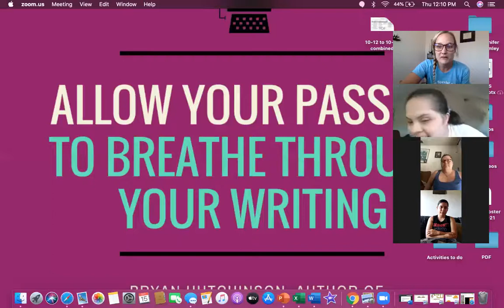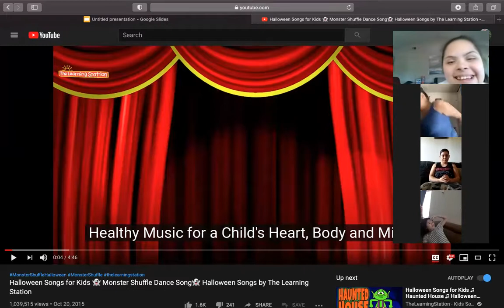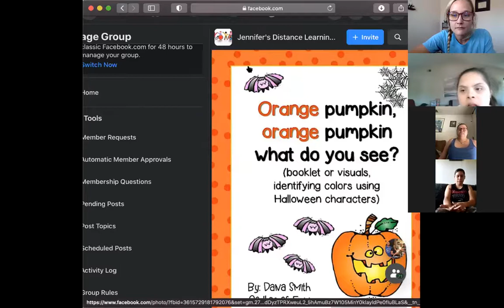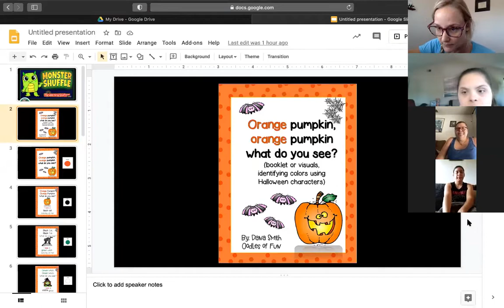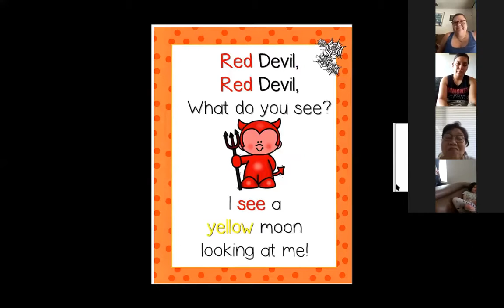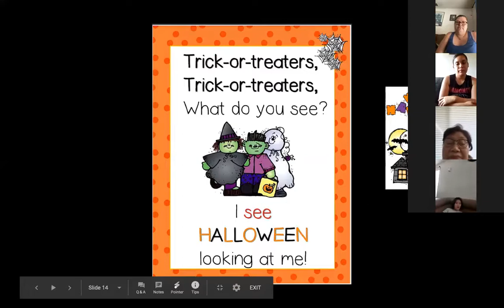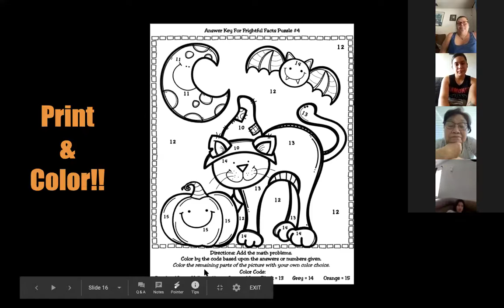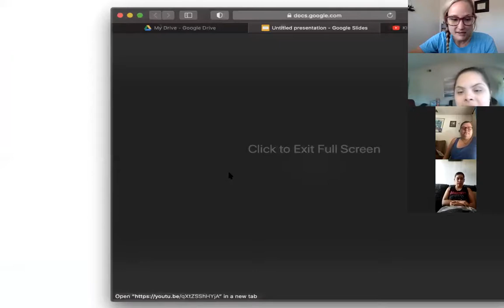Orange Pumpkin, Orange Pumpkin, What do you see? Zoom call 10-15-2020